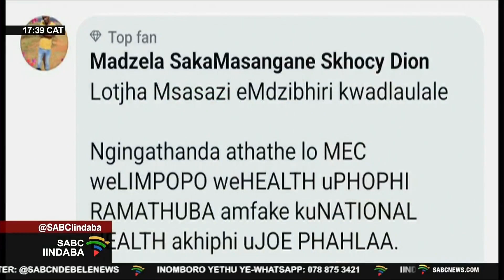Imibono yababukeli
Kanti ekhasini lethu le-facebook ababukeli baphefumulile ngamatjhuguluko wekhabhinethi abangathanda ukuwabona. Naku umbono uyalandela.